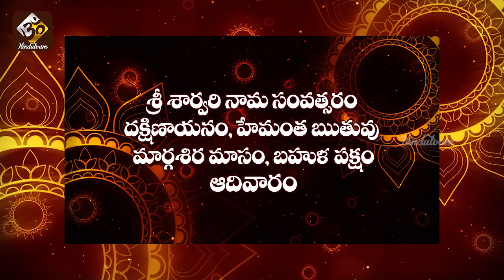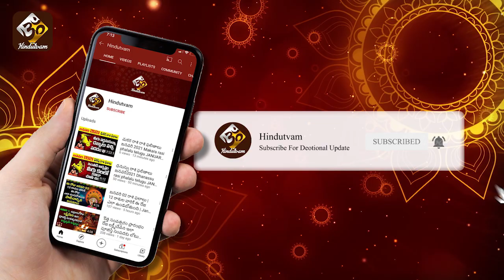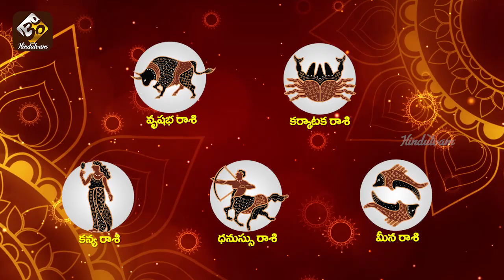జనవరి 03 | 12 రాశుల వారికి ఈ రోజు ఎలా ఉండబోతుంది January 03 Daily rasi phalalu telugu | hindutvam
Team Hindutvam